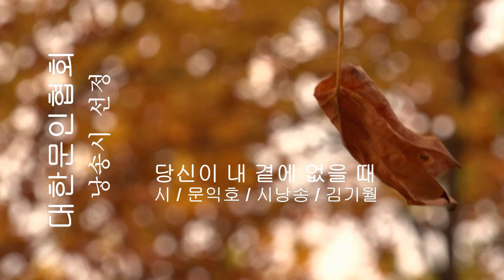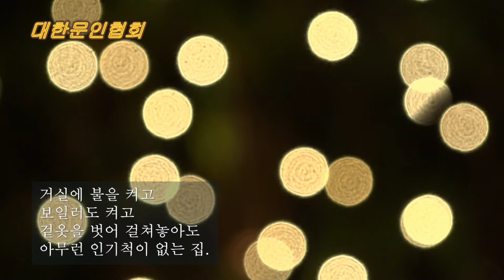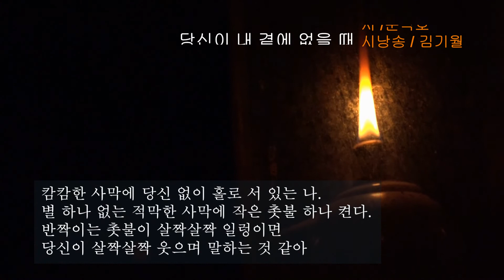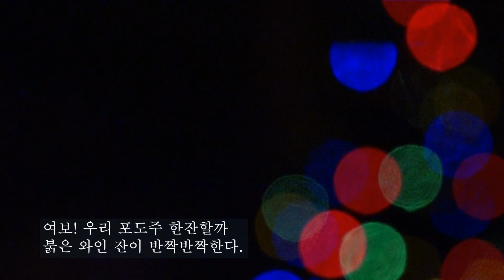문익호 / 당신이 내 곁에 없을 때 / 시낭송 / 김기월 (낭송시 선정)